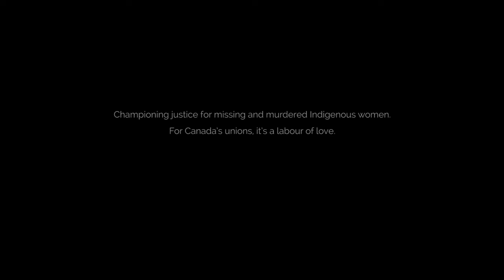Performance for Missing and Murdered Indigenous Women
In October, Canada’s unions staged a unique and powerful performance with music by A Tribe Called Red, video, holograms and dance to honour Canada’s missing and murdered Indigenous women.

Learn more about how unions are standing for justice for missing and murdered Indigenous women and girls